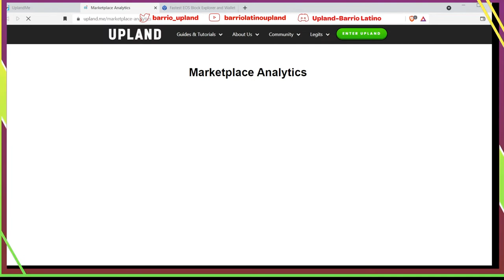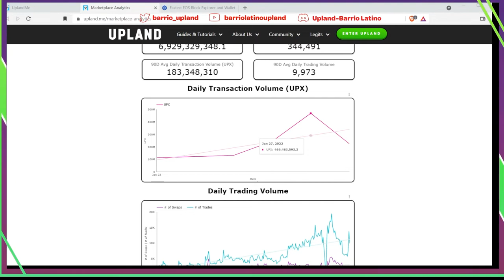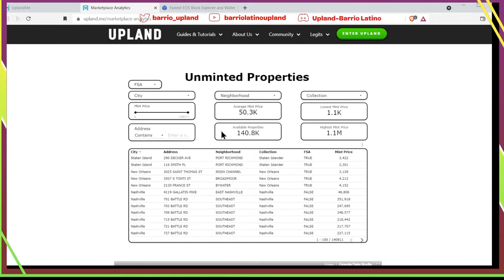¿Es necesario cambiar nuestra estrategia después de la apertura de Los Ángeles?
En este video familia, hablamos de mis observaciones de la economía de Upland, después de la apertura de Los Ángeles. Creo que es tiempo de analizar nuestras estrategias por que la economía de Upland cambiara muchísimo en estos meses.

Aqui esta el link para el bonus de los 6000 upx para los nuevos jugadores